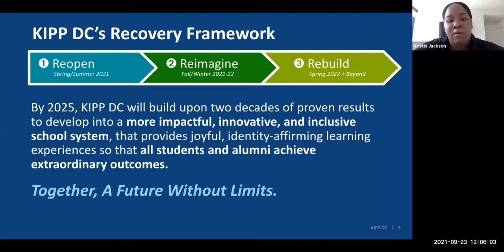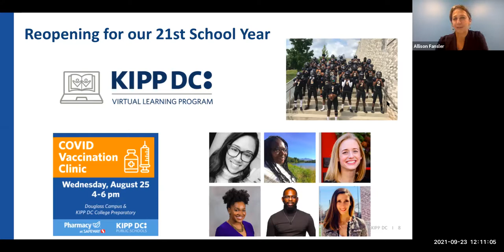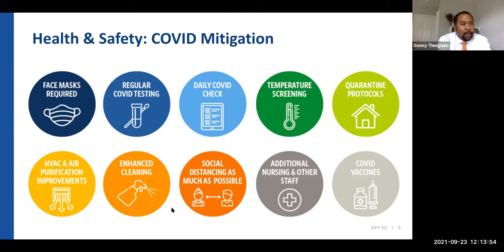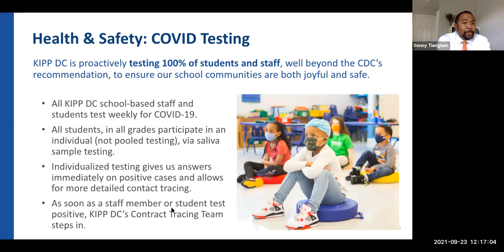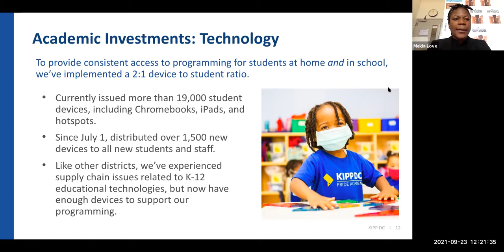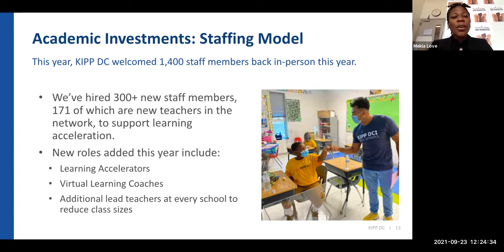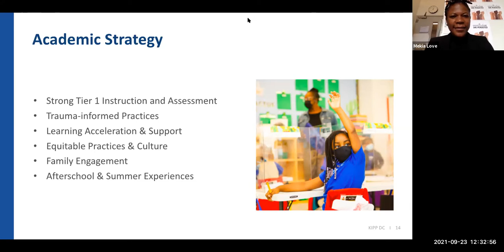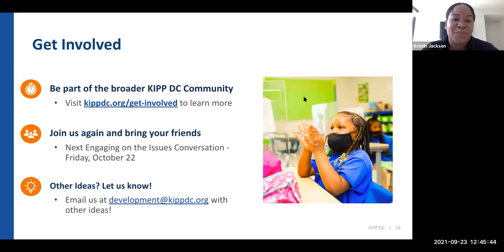Engaging on the Issues: Reopening, Reimagining, & Rebuilding KIPP DC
COVID-19 has fundamentally transformed the educational experience and how schools operate for all students. KIPP DC is making significant investments and implementing new protocols to ensure our schools communities are both joyful and safe environments for student success.  Learn more about KIPP DC’s health and safety framework, learning acceleration investments, and future plans for the network.